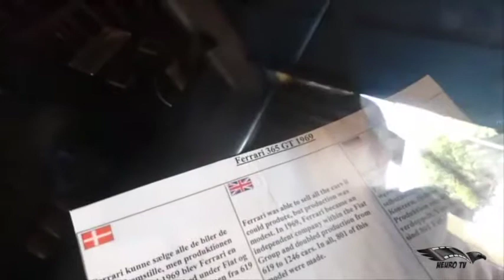neurotv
In diretta dal Castello di Egescow Adriano Mariotti per neurotv ci porta al suo interno per scoprire le meraviglie motoristiche collezionate dal proprietario.
Auto ,moto aerei e .Buona Visione.